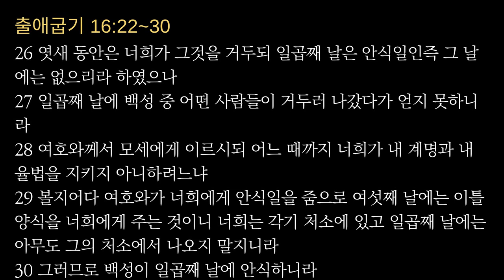매일성경, 오늘의 5분 큐티와 찬양 - 292 (김주만 목사)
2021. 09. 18(토). 출애굽기 16:22~30

22   여섯째 날에는 각 사람이 갑절의 식물 곧 하나에 두 오멜씩 거둔지라 회중의 모든 지도자가 와서 모세에게 알리매
23   모세가 그들에게 이르되 여호와께서 이같이 말씀하셨느니라 내일은 휴일이니 여호와께 거룩한 안식일이라 너희가 구울 것은 굽고 삶을 것은 삶고 그 나머지는 다 너희를 위하여 아침까지 간수하라
24   그들이 모세의 명령대로 아침까지 간수하였으나 냄새도 나지 아니하고 벌레도 생기지 아니한지라
25   모세가 이르되 오늘은 그것을 먹으라 오늘은 여호와의 안식일인즉 오늘은 너희가 들에서 그것을 얻지 못하리라
26   엿새 동안은 너희가 그것을 거두되 일곱째 날은 안식일인즉 그 날에는 없으리라 하였으나
27   일곱째 날에 백성 중 어떤 사람들이 거두러 나갔다가 얻지 못하니라
28   여호와께서 모세에게 이르시되 어느 때까지 너희가 내 계명과 내 율법을 지키지 아니하려느냐
29   볼지어다 여호와가 너희에게 안식일을 줌으로 여섯째 날에는 이틀 양식을 너희에게 주는 것이니 너희는 각기 처소에 있고 일곱째 날에는 아무도 그의 처소에서 나오지 말지니라
30   그러므로 백성이 일곱째 날에 안식하니라